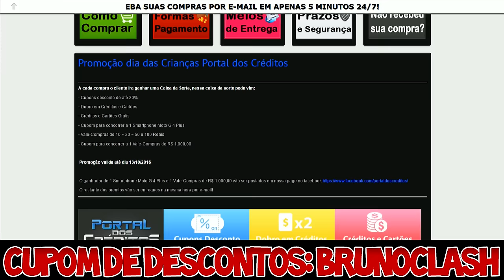RECORD DE EXÉRCITO DE DRAGÕES INFERNAIS: NUNCA VISTO ANTES NO MUNDO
COMPRE SUAS GEMAS COM DESCONTO AGORA MESMO NO PORTAL DOS CRÉDITOS USANDO O CÚPOM: "BRUNOCLASH"

HOJE VOU FALAR A RESPEITO DO VÍDEO QUE É O RECORD DE EXÉRCITO DE DRAGÕES INFERNAIS NO MUNDO!! SIM, NUNCA VISTO ANTES NO MUNDO!!

GEEKSTER BRASIL

"BRUNOCLASH"

Música da Intro:
50 Cent - In Da Club

“Go Clash”